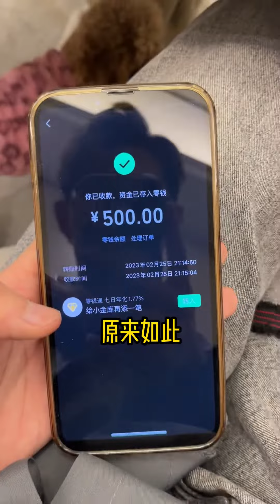这闺女还有法要吗？着实有点漏风啊